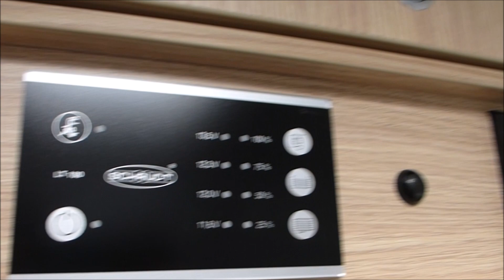BRAND NEW 2019 SUNLIGHT T64 AUTO WALKAROUND!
This is a walkaround of a brand new 2019 Sunlight T64 automatic. This video is designed to show you all the key features and aspects this model has to offer in more detail. Hope you enjoy!

For more information on this model or to see more of our extensive range of new and used motorhomes visit the Viscount Leisure website!